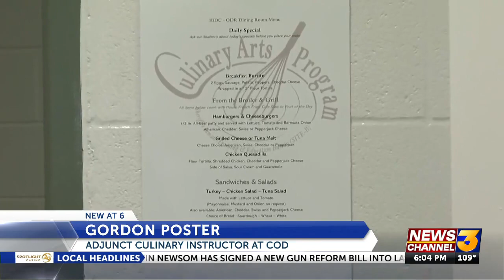College of the Desert, RIVCO Sheriff’s Department cook up partnership on inmate culinary ...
College of the Desert, RIVCO Sheriff’s Department cook up partnership on inmate culinary program